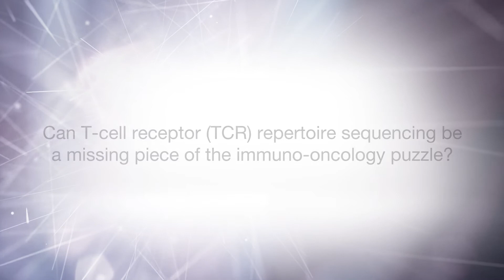T-cell Receptor Repertoire Sequencing - A Missing Piece of the Immuno-oncology puzzle?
Interview with Prof. José Carlos Machado - Ipatimup and Department of Pathology, Medical Faculty of Porto, Portugal on the importance for immuno Oncology research of immuno repertorie sequencing